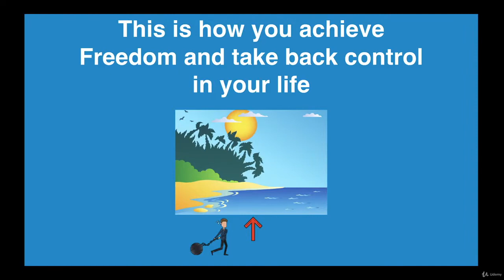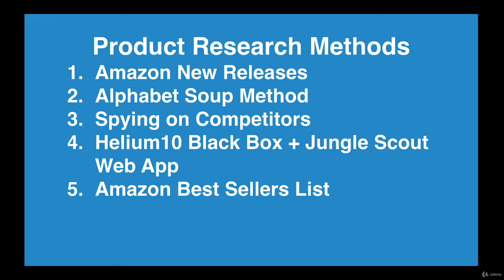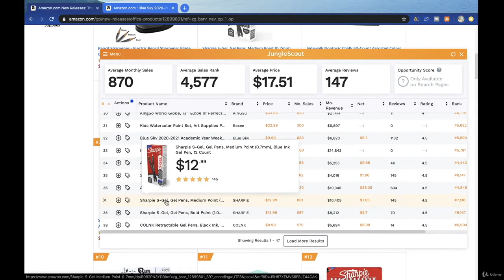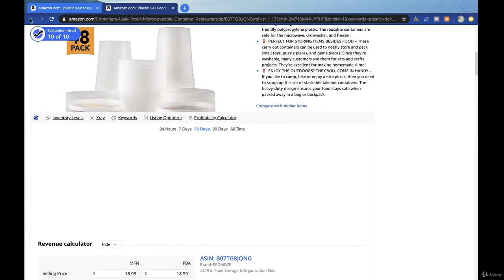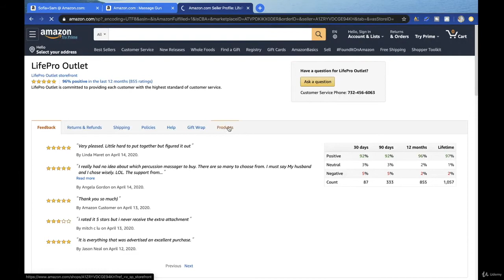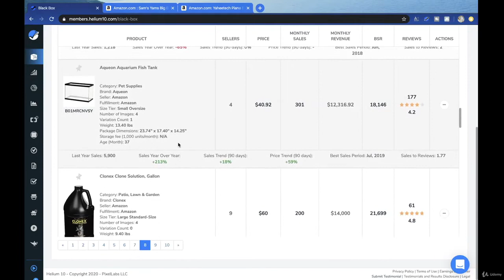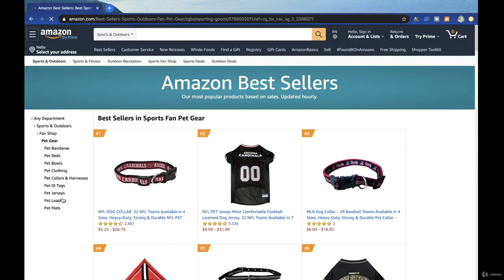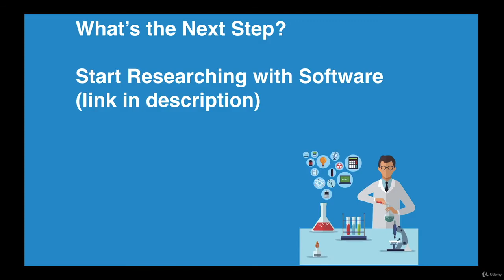10 A STEP BY STEP AMAZON PRODUCT RESEARCH METH0D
| YouTube e-Learning |

-YouTube E-Learning -